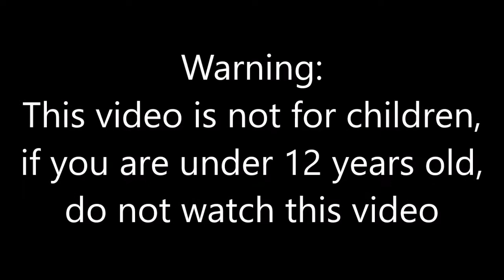RUNNING TO HELL!!! | Human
hello everyone and welcome to a new video, today I'm not playing Fortnite but Human, its a short horror game where you have to run from demons. :D